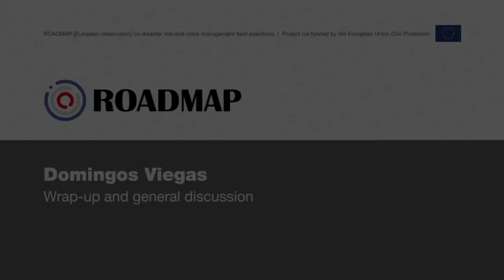5 Wrap-up and general discussion - D. Viegas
This video is part of the 2nd webinar "Communication Challenges in Disaster Risk
Management and Crisis Management" organised as part of the ROADMAP project.